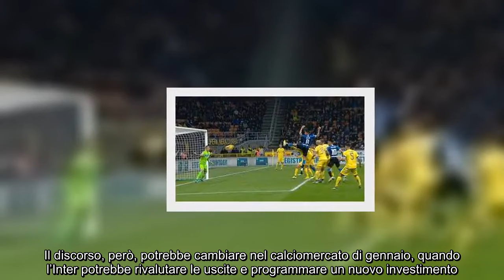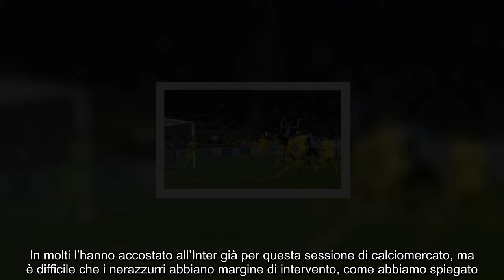Ausilio lo porta all’Inter il nuovo attaccante arriva con sei mesi di ritardo